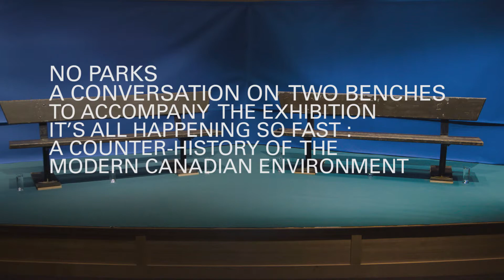No Parks? A debate with Sarah Dunn, Karen K Lee, Nikita Lopoukhine , Martin Lukacs, Martin Rein-Cano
Would we be better off without parks?

On 25 May 2017, the CCA invited two teams to debate this question, asking whether or not we should keep parks, and what would happen to the city if we got rid of them. What would then take the place of “nature,” and how might we begin to relate to it? In this video, we hear from Sarah Dunn (UIC/GSAPP and UrbanLab), Karen K. Lee (Global Fit Cities), Nikita Lopoukhine (Parks Canada, retired), Martin Lukacs (The Guardian), and Martin Rein-Cano (Topotek 1).

To learn more about this event and the exhibition It's All Happening So Fast,